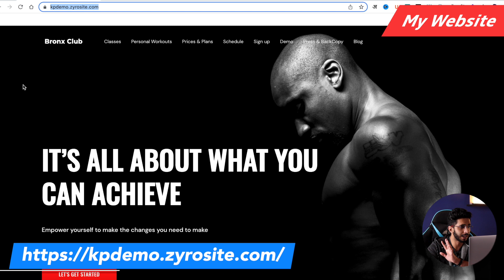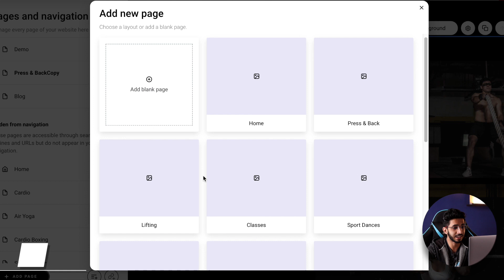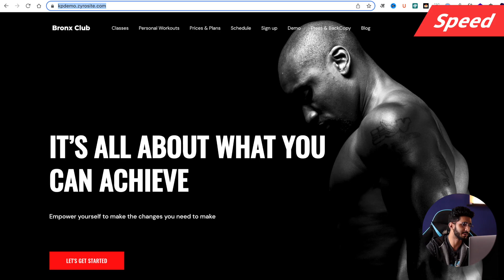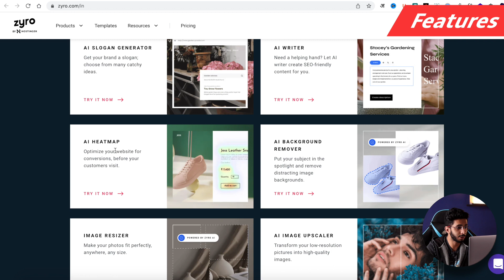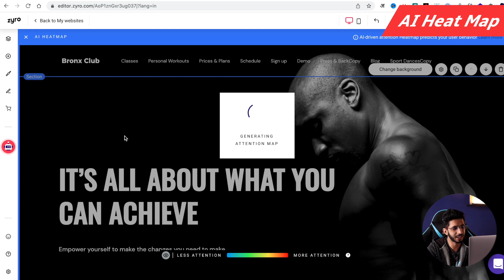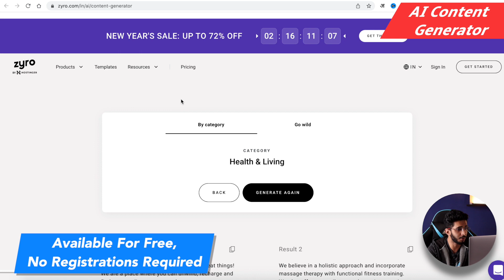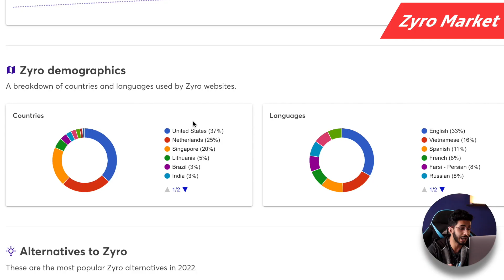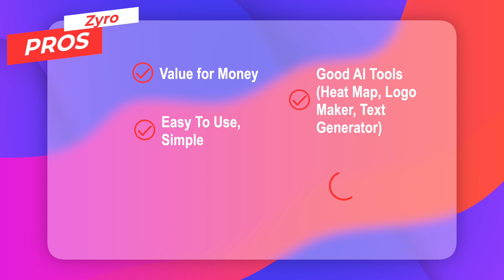Zyro Website Builder Review हिन्दी (2022) 🔥 - Best Affordable Website Builder in India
If you are looking for an affordable website builder in India then Zyro website builder can be a good option.

Zyro website builder is one of the most affordable website builders out there that I've used. I really like the editor and the ease of use it comes with. Their AI heatmap feature is what sets them apart from the crowd.

⌛TIMESTAMPS
00:00 Intro
0:44 About
00:51 My website
00:58 Interface
Editor
1:30 Drag and Drop
1:41 Responsive
1:53 Pages
2:11 Elements
2:25 Sections
2:54 Blogs
3:34 Templates
3:45 Speed
4:11 Support
4:36 Features
5:01 AI Heat map
6:10 AI Content Generator
6:52 AI Logo Maker
7:03 Free Images
7:15 Pricing
7:53 Coupon Code
8:05 Disclaimer
8:22 Zyro Market
9:02 Pros
9:18 Cons
9:36 Bottom Line